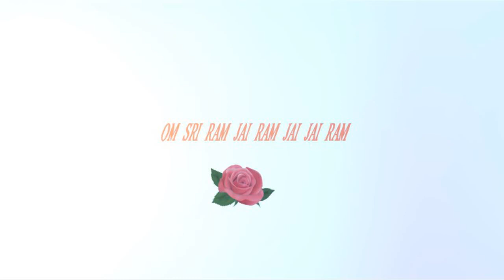Ramnam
Anandashram Kanhangad